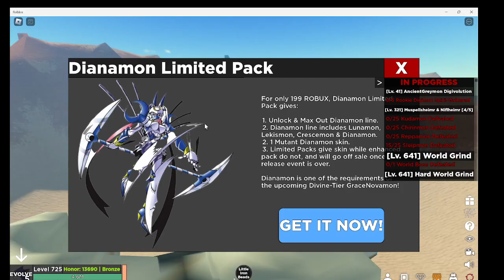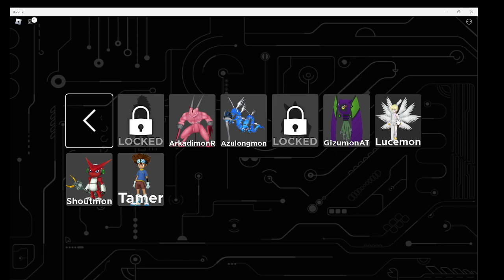Roblox Digimon Digital Monsters Pt. 2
a digimon game on roblox
( this game is kind of repetative)

xbox-Shineelugia24
ps4-JJYu244